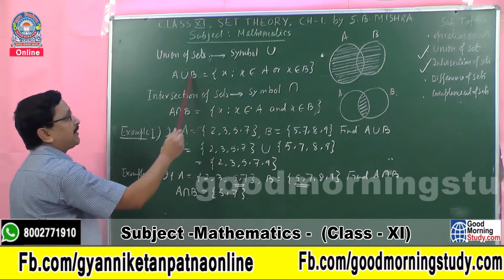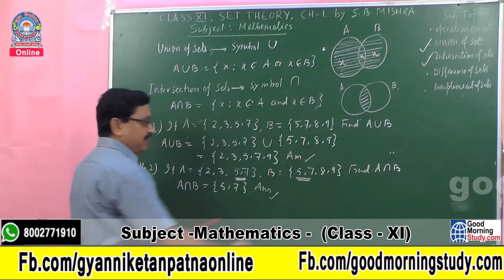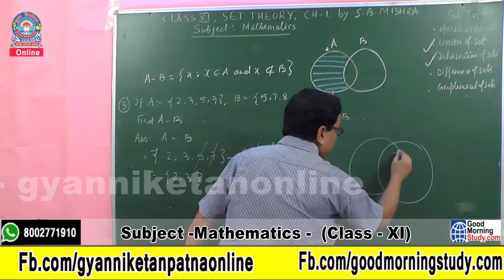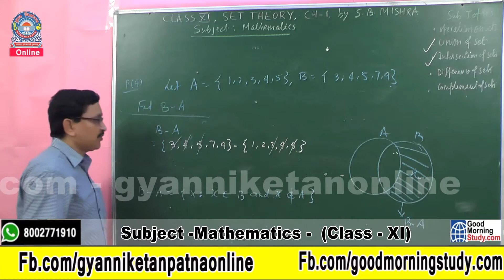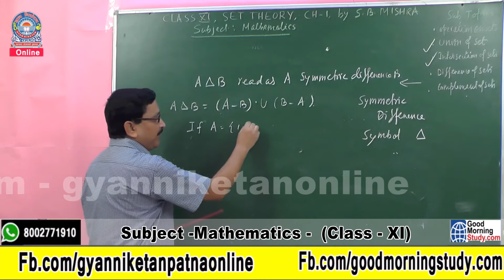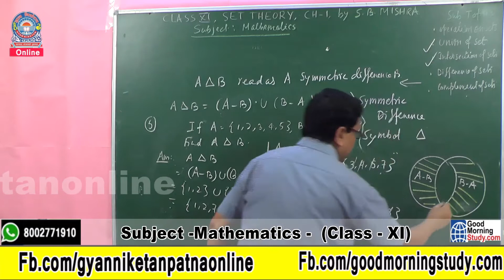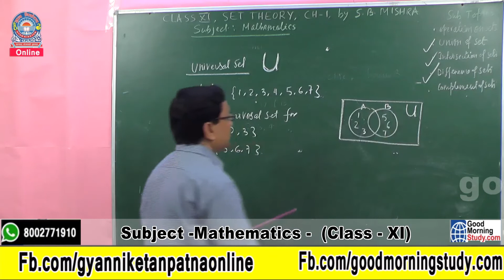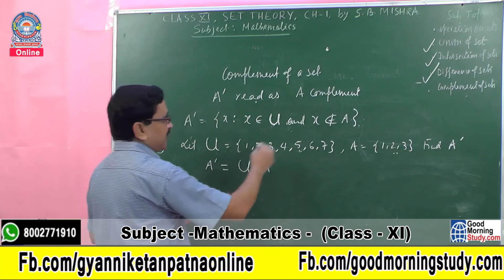Set Theory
For Class XI